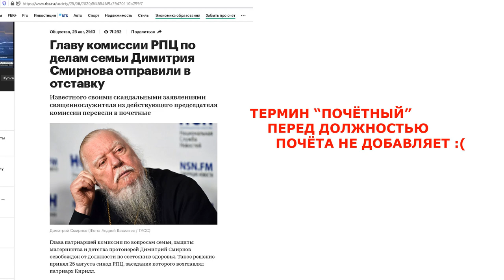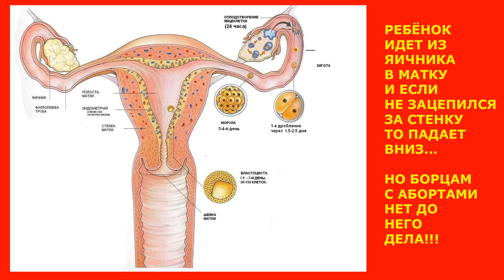Сколько детей реально родила бы женщина, сделавшая много абортов, если бы не сделала эти аборты?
Борцы с абортами утверждают что 10 абортов это 10 не рожденных детей т.е. женщина сделавшая 10 абортов могла бы быть многодетной матерью. Но логика и математика говорят что она была бы матерью-одиночкой с одним ребенком.